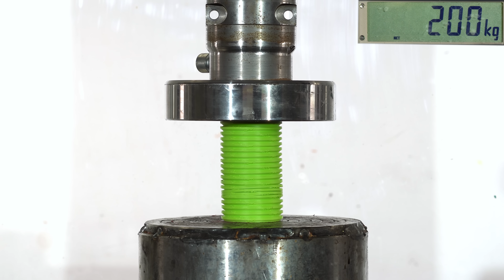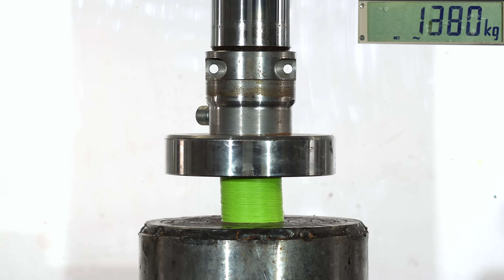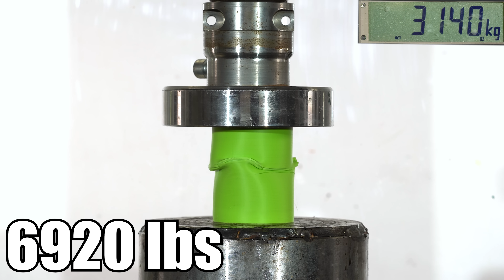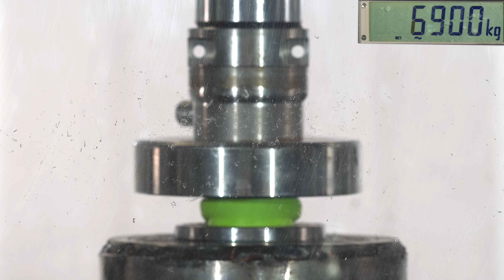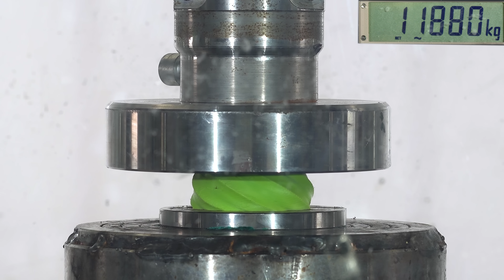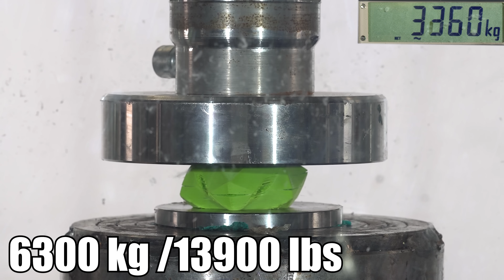Which is The Strongest 3D printed Model? Viewer's Designs Vs. Hydraulic Press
Which is the strongest 3D printed Model? We had design competition where our viewers designed their own 3d-parts that we printed out and tested with the 40 ton press and 150 ton force sensor. All test items are printed using PLA plastic with 0.15mm layer height

Rules for bridge design competition:

-Bridge is going to be placed between two steel parts that are 100mm apart of each other. So the gap is 100mm and then you probably should have something on top of the parts also :D

-Bridge is allowed to go 30mm under the plane of steel parts that are going to support it

-minimum width for the bridge is 30mm

-No maximum height

-Bridge has to have at least 15 mm wide clear bath on middle

-If you want to use other infill % than 100 please mention it on email

-If you want to your name/user name showed on the video please mention that on email. (I was too busy to go through all emails with this video afterwards to check do people want something on the screen)

-No roofs on the bridges. We have to be able to push down on the road at roughly on middle of the bridge

-Maximum weight for all designs is 150 grams